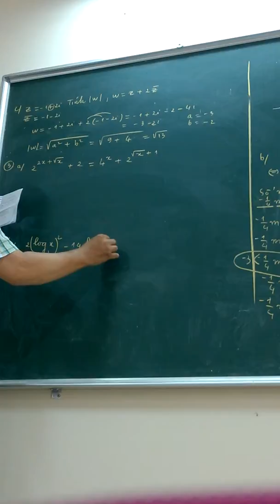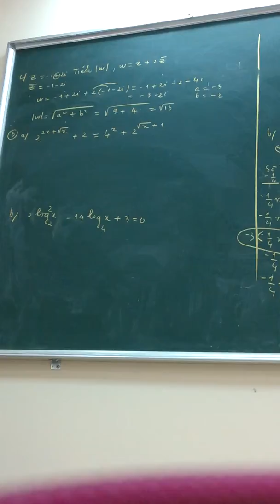Ôn thi THPT 2015 môn toán ngày 16-6 (5)